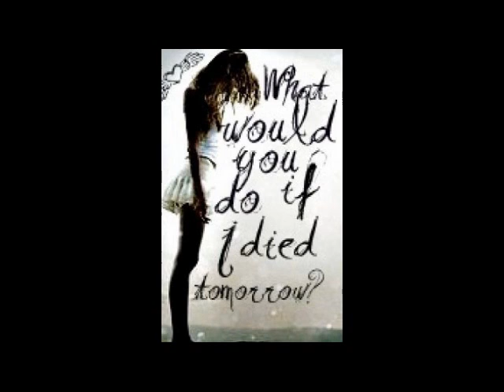Roger Waters If I Died